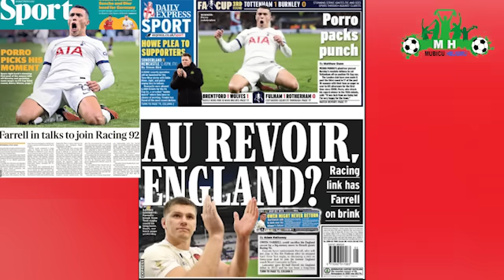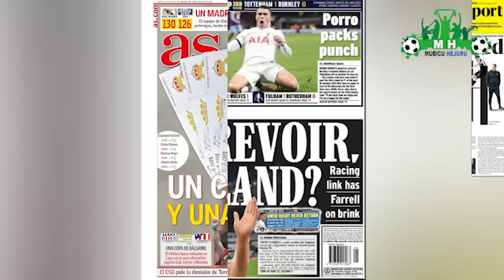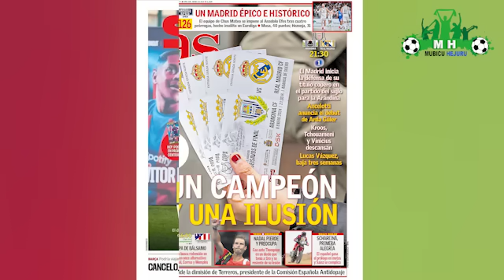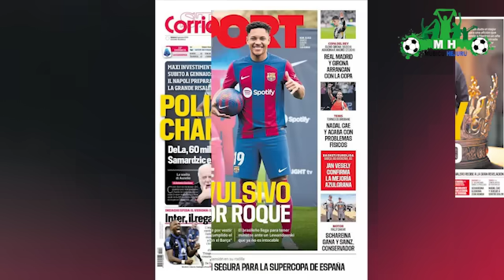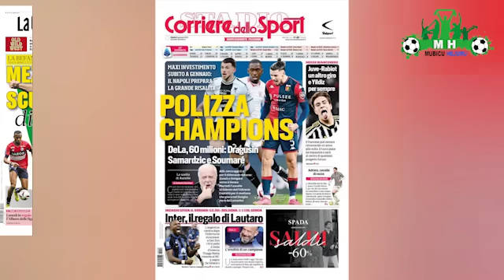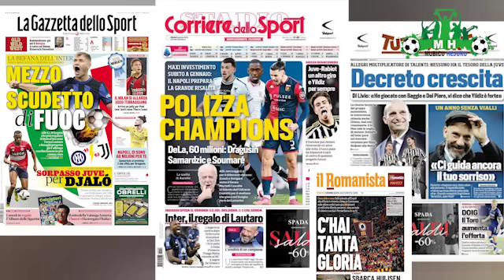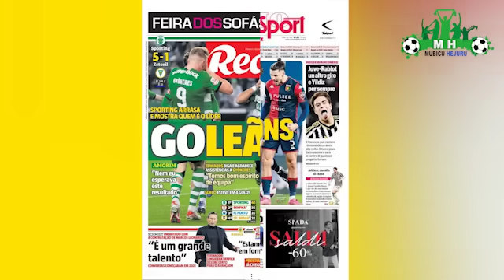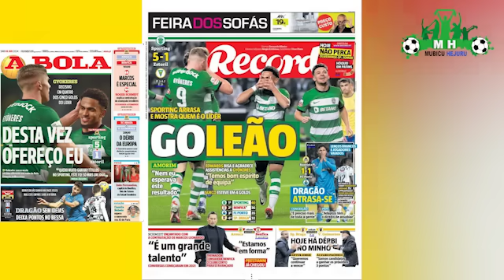Arsenal imanuye Onana irazikubita! /Man UTD izanye Defender hatari /Bayern isahuye Abongereza nanone